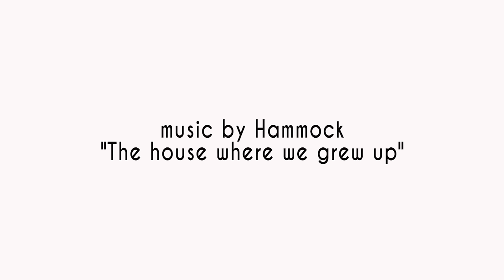Kitchen Remodel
Before and after video Kitchen transformation of our French Country Cottage Galley Kitchen.